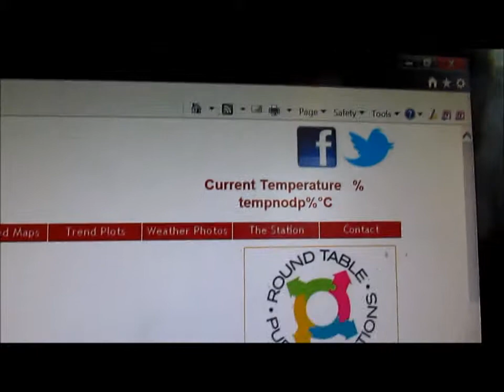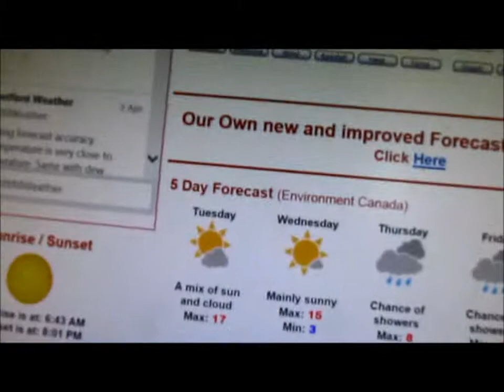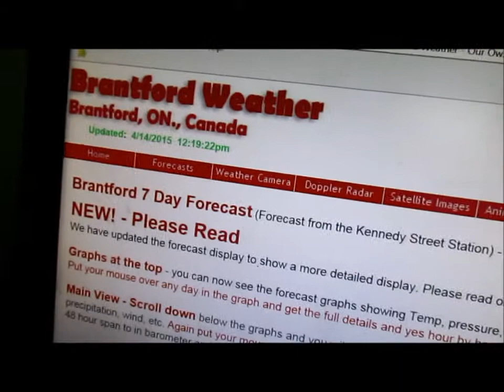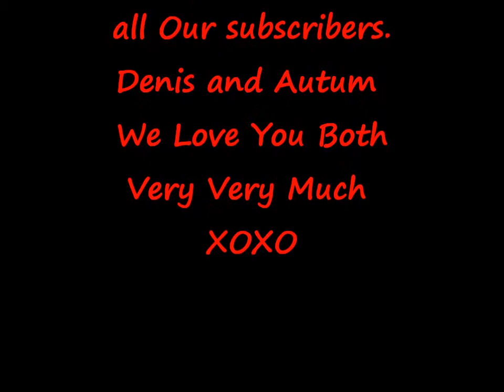April 14th 2015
Hey Yawl
I know this vlog is short but we were busy downtown with Grandpa and Grandma. Valentina this is the vlog where Grandpa says he Love God and Jesus. I Hope You Love it.